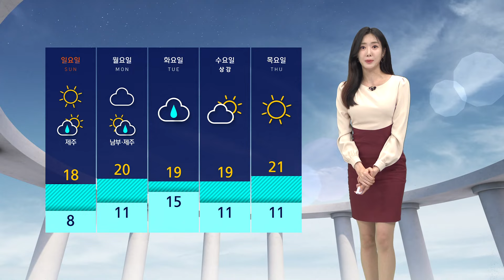[날씨] 가을비 흠뻑…내일 전국 낮 20도 안팎 '쌀쌀' / SBS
지금도 일부 중부와 영남에 강한 비가 이어지고 있습니다.

여전히 경기 남부와 충남 북부에는 호우주의보가 내려져 있고요.

인천을 비롯한 중부 서해안에는 해일주의보가 내려진 가운데 지금 만조 시각과 맞물려서 저지대 침수가 우려되니까요, 해안가 접근은 자제하셔야겠습니다.

내일(19일)까지 중부와 남해안을 중심으로 강한 비가 더 이어질 텐데 특히 강원 동해안에는 최대 120mm 이상의 큰비가 더 내리겠고, 내일 오후부터는 찬 공기가 내려오면서 강원도 높은 산지에는 첫눈이 내릴 가능성도 있습니다.

동해안을 제외하고는 내일 오후에 비가 대부분 그치겠습니다.

강원 내륙에는 도로에 살얼음이 얼 수 있어 주의하셔야겠습니다.

내일 낮 기온은 전국이 20도 안팎으로 종일 쌀쌀하겠고요, 일요일 서울 아침 기온 8도까지 뚝 떨어지겠습니다.